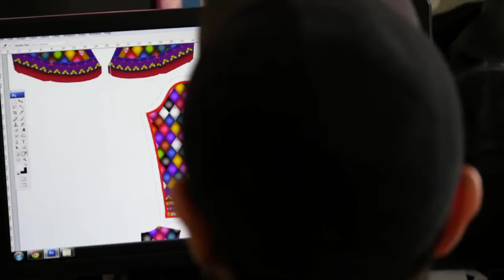Manish Arora an Indian fashion designer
Manish Arora is one of the most celebrated and inspiring contemporary designers in the fashion world today. He is known for his astute craftsmanship and unique play on colors, such as his trademark palette of pink and gold.